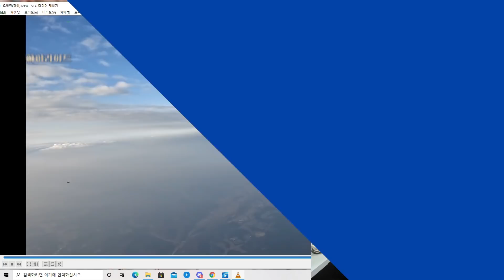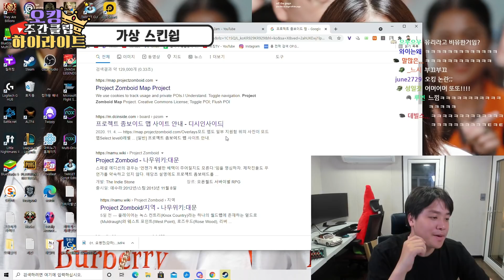배틀그라운드 현실판.. 진짜 뛰어내림